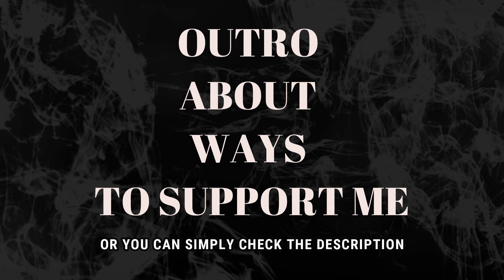PUTRI ARIANI - PEACEFUL WITH YOU | Damai Bersamamu (REACTION)